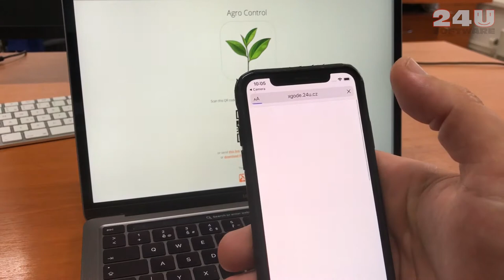Automated Greenhouse Climate Control powered by Claris FileMaker and Hardwario IoT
Our colleague's plant growing hobby evolved to a greenhouse with automated climate control powered by modern technologies, including IoT, Claris FileMaker, iPhone, Raspberry Pi, and more.